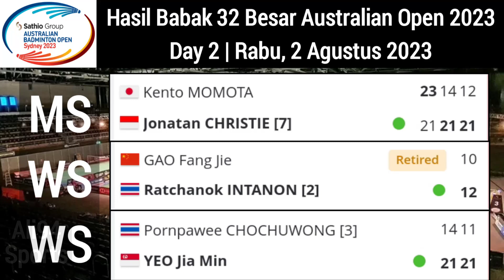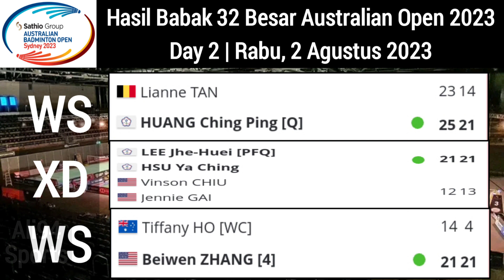Hasil Babak 32 Besar Australian Open 2023 day 2 | Anthony Ginting dan Jonatan Christie ke 16 besar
badminton 2023,
bulutangkis 2023,
badminton Indonesia,
bulutangkis Indonesia,
berita bulutangkis hari ini,
berita bulutangkis terbaru,
hasil badminton hari ini,
hasil badminton besok,
5 wakil Indonesia lolos ke babak 16 Besar Australian Open 2023,
2 wakil Indonesia tersingkir,
Jonatan Christie, Praveen melati, shesar hiren rhustavito, Komang ayu Cahya Dewi, Anthony Ginting lolos ke babak 16 Besar Australian open 2023
putri Kusuma Wardani, Rehan lisa tersingkir,

hasil 32 Besar Australian Open 2023 day 2 || Rabu, 2 Agustus 2023

Jonatan CHRISTIE
Kento MOMOTA
Ratchanok INTANON
GAO Fang Jie
YEO Jia Min
Pornpawee CHOCHUWONG
Praveen JORDAN
Melati Daeva OKTAVIANTI
CHANG Ko-Chi
LEE Chih Chen
SIM Yu Jin
Putri Kusuma WARDANI
Mithun MANJUNATH
LOH Kean Yew
LEE Zii Jia
LEONG Jun Hao
Yvonne LI
Kai Qi (Bernice) TEOH
KIM Ga Eun
Polina BUHROVA
PRANNOY H. S.
LEE Cheuk Yiu
LEE Chun Hei Reginald
NG Tsz Yau
Kenneth Zhe Hooi CHOO
Gronya SOMERVILLE
Kyohei YAMASHITA
Naru SHINOYA
Rizky HIDAYAT
Joyce CHOONG
Shesar Hiren RHUSTAVITO
Kantaphon WANGCHAROEN
Komang Ayu Cahya DEWI
Tasnim MIR
Aya OHORI
Ying TSE
HUANG Ching Ping
Lianne TAN
LEE Jhe-Huei
HSU Ya Ching
Vinson CHIU
Jennie GAI
Beiwen ZHANG
Tiffany HO
HUANG Yu-Hsun
Lauren LAM
LIANG Ting Yu
Wen Yu ZHANG
PAI Yu Po
Malvika BANSOD
CHAE Yu Jung
Rohan KAPOOR
REDDY Sikki
CHENG Xing
CHEN Fang Hui
Yuki KANEKO
Misaki MATSUTOMO
Rayne WANG
Angela YU
Adrian REYNARDI
Victoria TJONADI
TANG Chun Man
TSE Ying Suet
Rehan Naufal KUSHARJANTO
Lisa Ayu KUSUMAWATI
CHI Yu Jen
Brian YANG
WENG Hong Yang
Kodai NARAOKA
Kiran GEORGE
Lakshya SEN